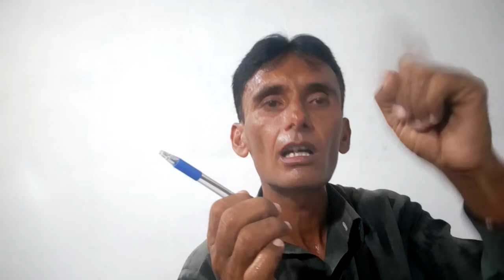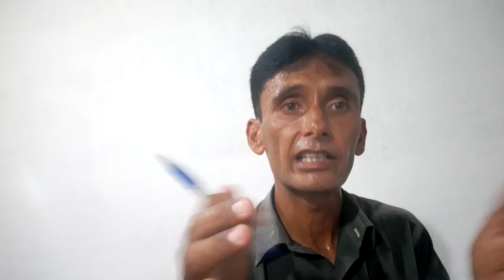Grapes farming Gujar khan (complete information)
Es vedio me apko grapes ki farming krny ki mukammal information di hy. Jo log angoor lgana chahtey hean WO rabta kr sktey hean. Hm in ki mukammal help krey gey.           Grapes Farming Gujar khan.                    Grapes Farming Pakistan.                      Grapes farming complete information.          Angoor farming Gujar khan.                    Angkor farming pakistan.                       Angoor farming complete information.